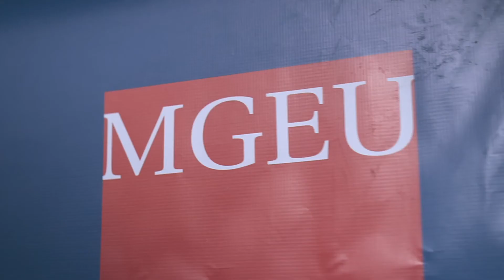Sonia - Health Care Aide